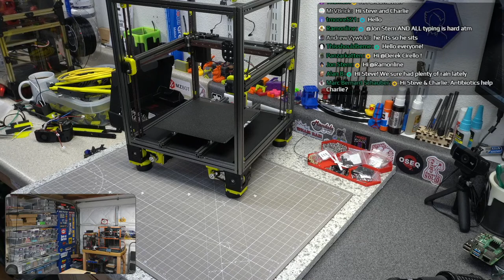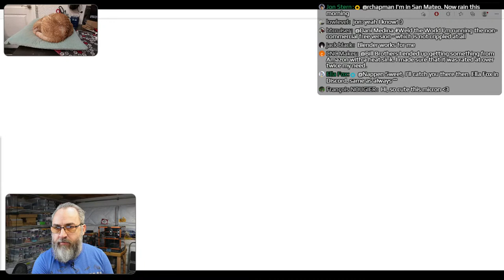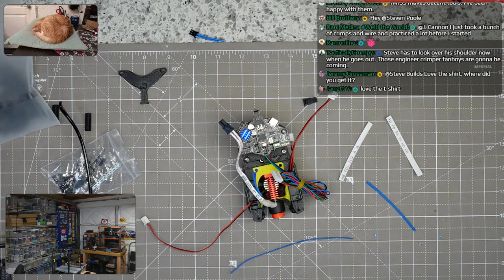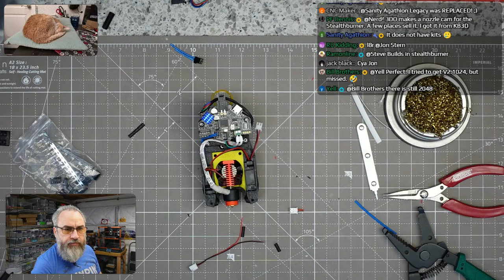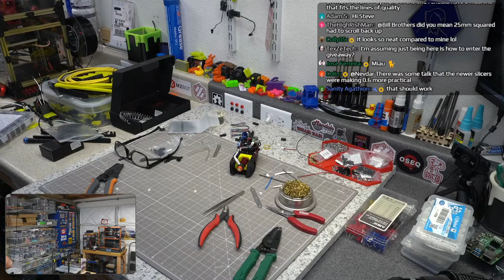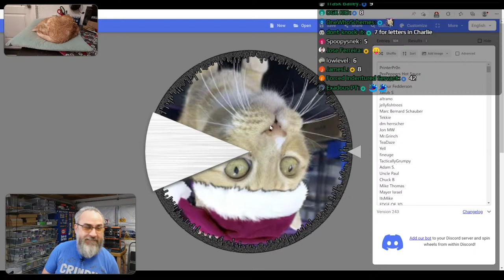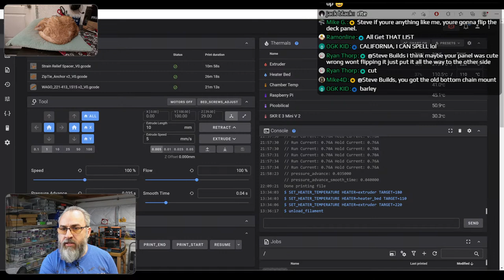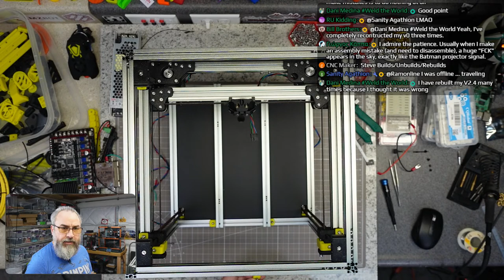Micron (Part 5)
Building the Printers for Ants, Micron by hartk1213.

Doomcube Discord (where most Micron chat happens!)

Filament used:
Sparta Sparkle Lemon Yellow ABS+
Sparta Sparkle Obsidian Black

Ortur Laser Master 3
Engraving platform
Air assist
Madethebest: